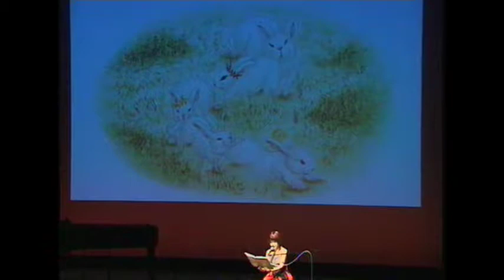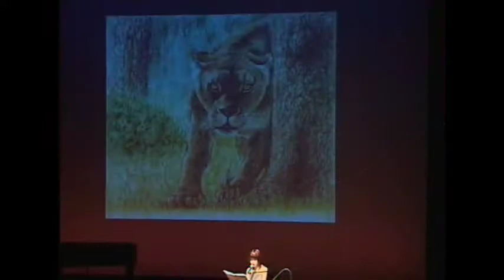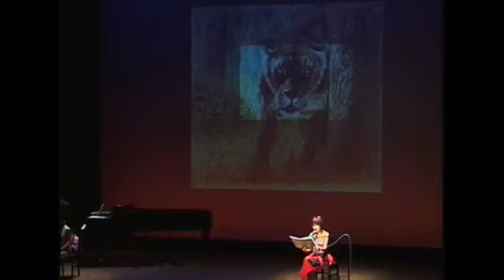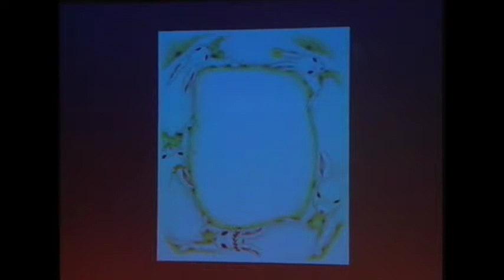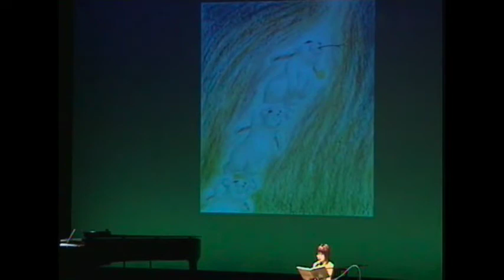うさぎのユック(3)絵門ゆう子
絵門ゆう子さんによる「浪漫朗読コンサート・うさぎのユック」第2部（その２）
2005年3月20日
四谷区民ホール（東京）
絵本「うさぎのユック」（金の星社）
好評発売中